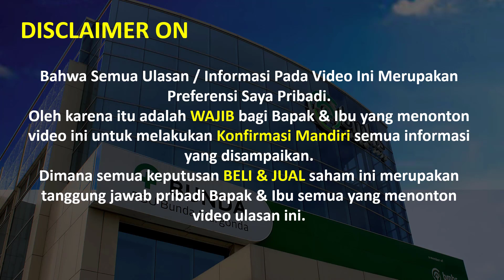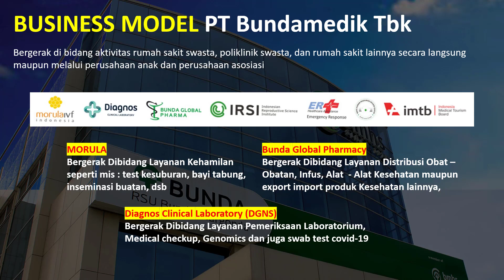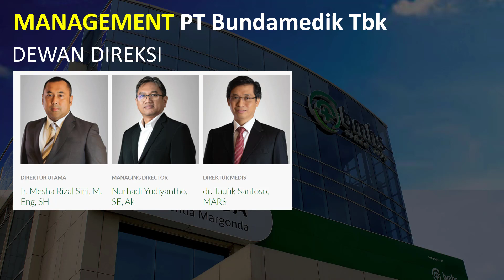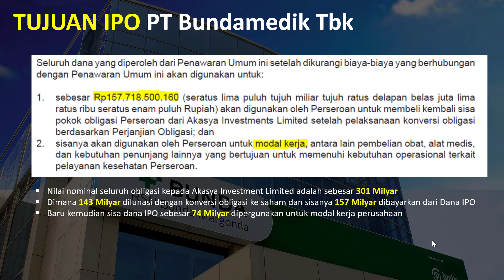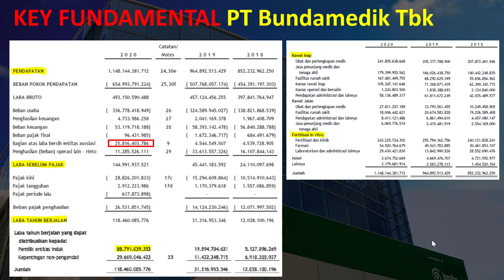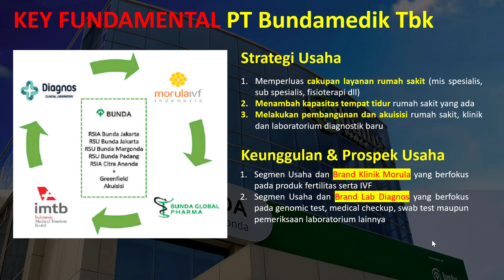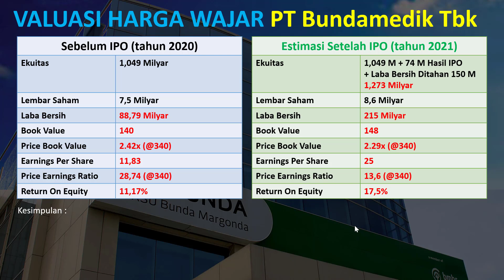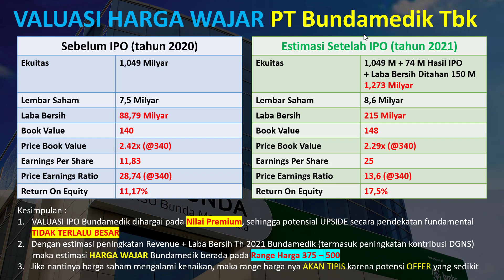Analisa Saham IPO 2021 - Bundamedik Tbk (BMHS) - Bright Future ? Harga Wajar ?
Sharing informasi data fakta fundamental dan prospek perusahaan dari SAHAM IPO 2021 PT Bundamedik Tbk (BMHS) yang diharapkan dapat menjadi tambahan referensi teman2 / bpk ibu sebelum nantinya memutuskan untuk membeli ataupun menjual saham ini.

Dislcaimer On :
semua analisa dan kalkulasi merupakan hasil perhitungan yang dilakukan oleh SMSaham sendiri, oleh karena itu akan lebih baik teman - teman dan bpk ibu semua melakukan konfirmasi kembali dengan analisa dan perhitungan yang dilakukan secara pribadi.
Tidak ada jaminan bahwa semua rekomendasi akan selalu berhasil, oleh karena itu harap sesuaikan kembali money management maupun risk profile dari rekan - rekan semua, dimana saya TIDAK PERNAH MENYARANKAN utk melakukan pembelian saham dengan semua modal rekan - rekan semua atau yang common di sebut ALL IN.

Silakan Join Juga Free Channel Telegram SMSaham pada link berikut ini
Channel yang menginformasikan berbagai ulasan teknikal serta rekomendasi trading saham yang berpotensi BIG GAIN dengan mengkombinasikan analisa fundamental emiten.

Telah HADIR Layanan Private Channel Telegram SMSahamAdvisory yang berfokus pada Data Trade Plan Setara Institusi dan juga Insight Saham Investasi dengan biaya terjangkau, info lebih detail silakan email ke

Untuk Mendapatkan FREE Layanan SMSahamAdvisory Bisa Dengan Membuka Akun HP Sekuritas Melalui Whatsapp DK 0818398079